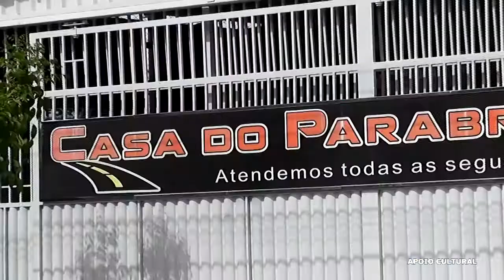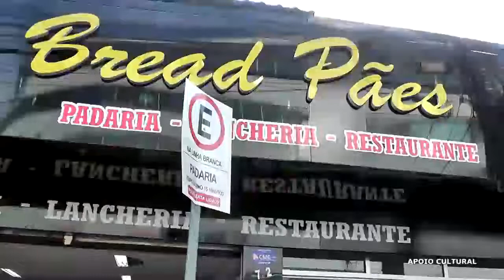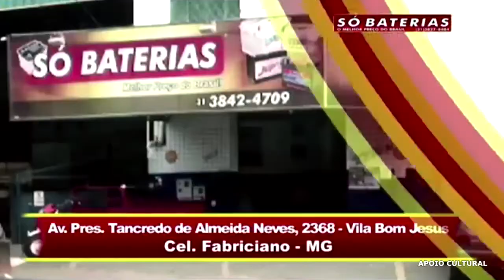BOLA NA ÁREA PAPO RETO, 05 de Setembro de 2019